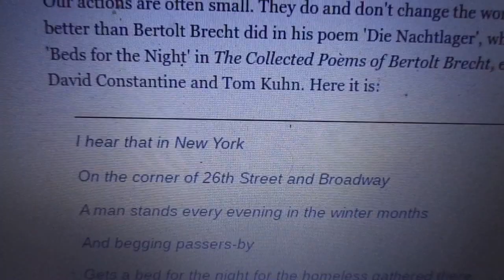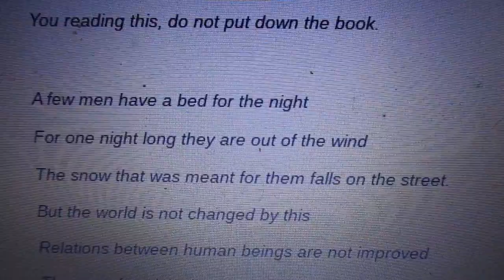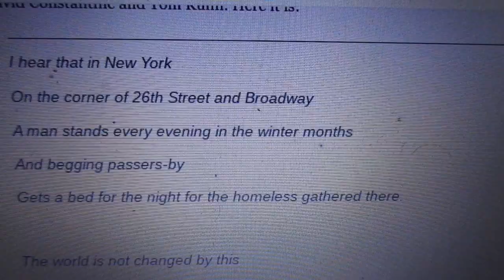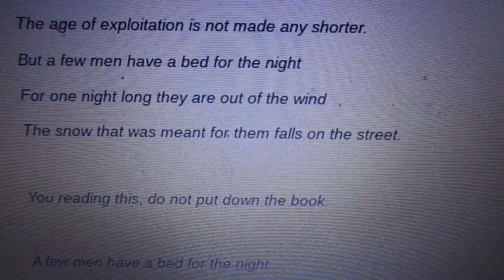Review - Beds for the Night (Bertolt Brecht)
I got this poem the day after the UK election, a downer when the last thing I needed was a downer but let me share what is written above the poem sent to me by And Other Stories "Our actions are often small. They do and don't change the world. We couldn't put it better than Bertolt Brecht did in his poem 'Die Nachtlager', which is now in English as 'Beds for the night' in Collected poems of Bertolt Brecht, edited and translated by David Constantine and Tom Kuhn.